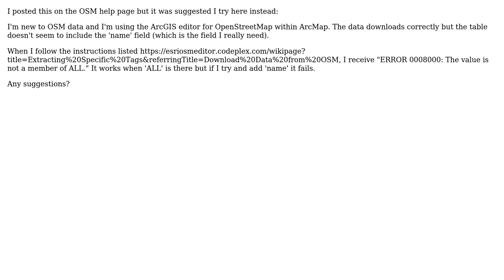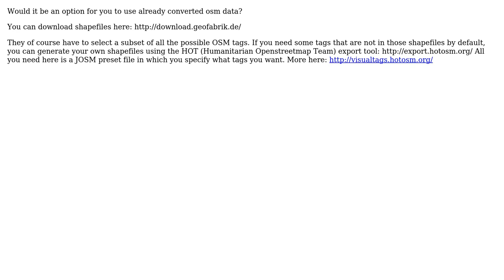GIS: Using OpenStreetMap data in ArcMap?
With thanks & praise to God, and with thanks to the many people who have made this project possible! | Content (except music & images) licensed under CC BY-SA | Music | Images & others | With thanks to user Stephane Henriod user saulen user PolyGeo and the Stack Exchange Network Trademarks are property of their respective owners. You are responsible for your own actions.